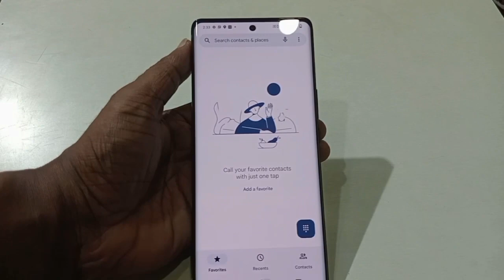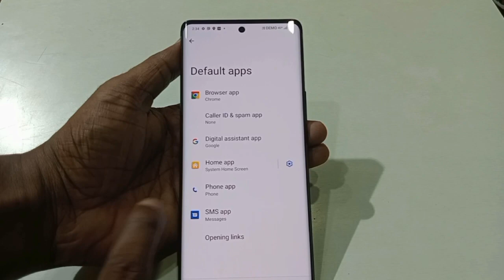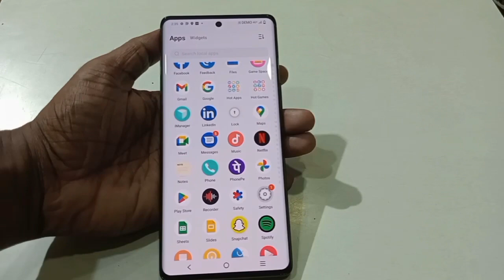Vivo V29e Call Recording sound Off/ Vivo V29 all call recording without announced / V29E call rec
Vivo V29e Call Recording without Announcement || V29 Mobile call recording process